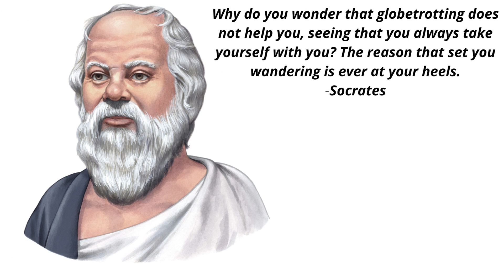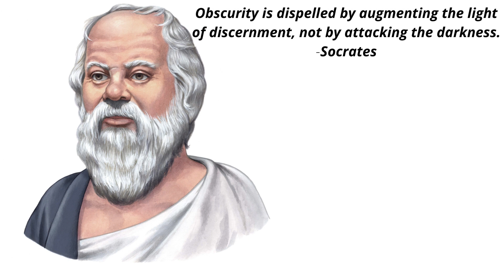SOCRATES QUOTES part 22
Socrates or Socrates of Athens (470 BC - 399 BC) was a Greek philosopher from Athens who is credited as the founder of Western philosophy and among the first moral philosophers of the ethical tradition of thought.

And these are some of his famous Quotes part 22.